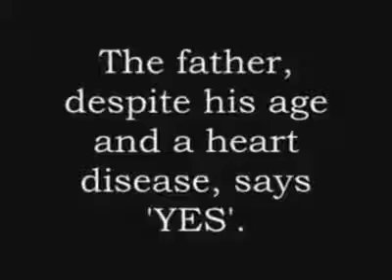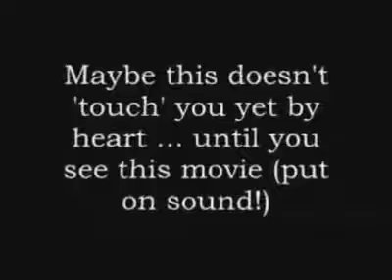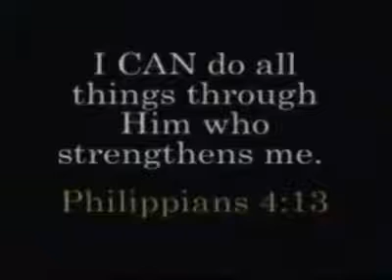A dads love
Marathon of life